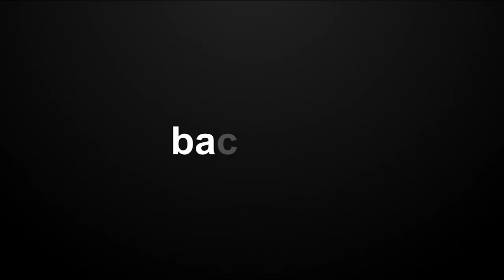Committea - EP 01 (Core Interview)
Ever wondered what the brains behind Sydenham Alumni Cell think?

We sat down with the Sydenham Alumni Cell's core committee for a Q&A that's equal parts fun and formal!

Get ready for insights, laughter, and the inside scoop on this year's upcoming fest, Alumni Nexus!

Enjoy this first episode of Committee and let us know how much you liked it in the comments!

Cheers!